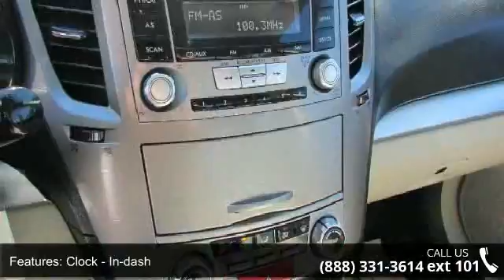2013 Subaru Legacy 2.5i Premium - AutoMile Motors - Saco,...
For Sale in Saco, ME 07072

Priced to Move - $350 below NADA Retail.. All Around gem!!! Where are you going to stumble upon a nicer 2013 Subaru Legacy 2.5i Premium at this price? Nowhere because we've already looked to make sure! This gas-saving 2013 Subaru Legacy 2.5i Premium will get you where you need to go. This superior Vehicle with its grippy AWD will handle anything mother nature decides to throw at you.. Safety equipment includes: ABS Traction control Curtain airbags Passenger Airbag Daytime running lights...Other features include: Bluetooth Power locks Power windows CVT Transmission Air conditioning.